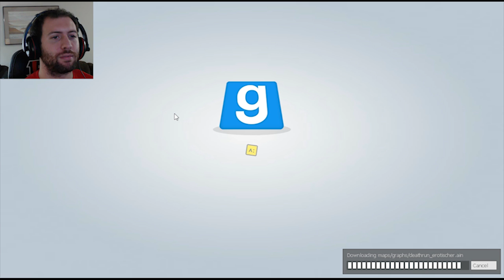GMod Deathrun Part 13: Toilet Humor